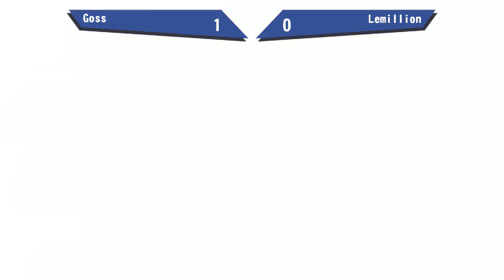SCS#5 - Goss (Palutena) vs Lemillion (Ganondorf)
Silver City Smash #5 (May) for Super Smash Bros. Ultimate 11/05/2019

Silver City Smash is a monthly SSBU tournament taking place at Engage Gaming in Aberdeen, Scotland.